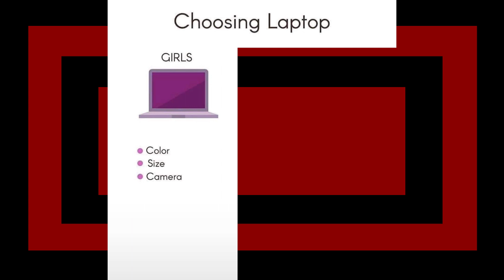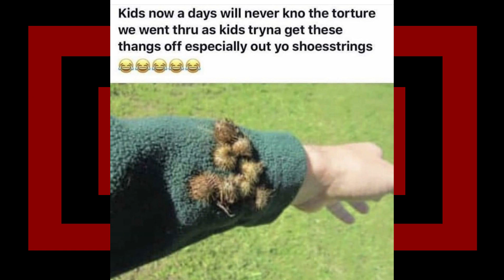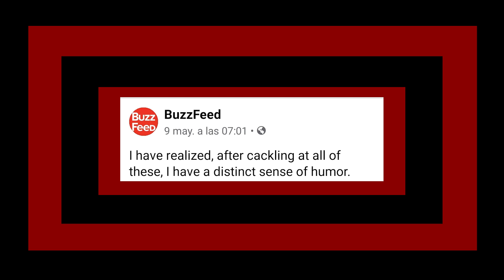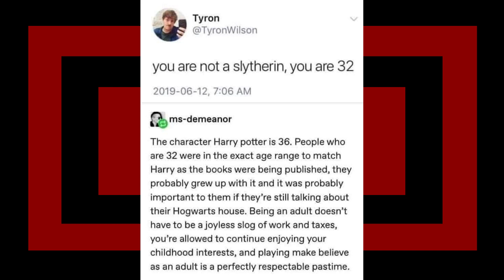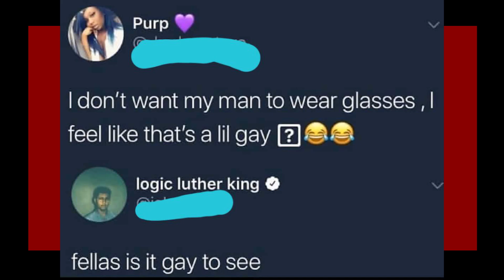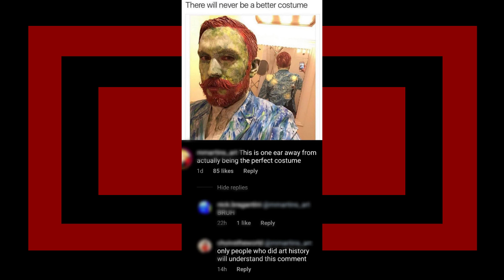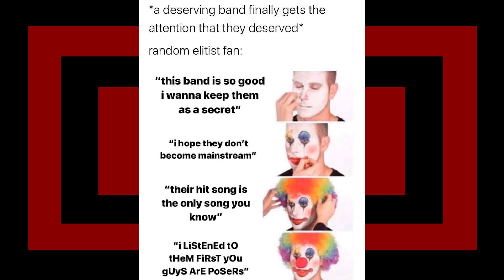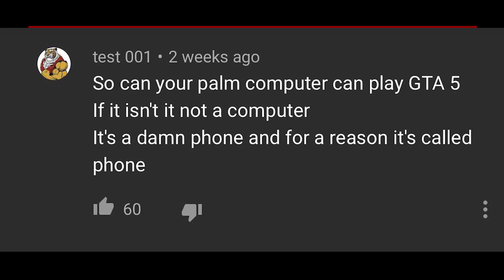r/gatekeeping | CLOSED...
looking at some r/gatekeeping top posts with Lumo on reddit, hope you enjoyed.